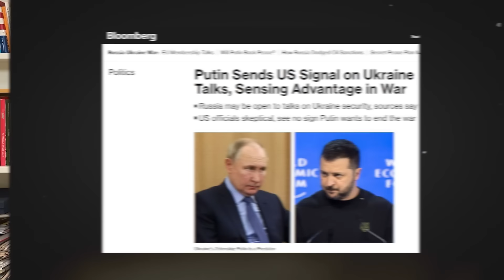Захоплення кордону у США, масові протести у Польщі та Німеччині, падіння ІЛ-76. Підсумки тижня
Підсумки тижня! Велика аналітика!

- Що насправді сталося з ІЛ-76?
- Що означає обстріл мирного населення в Україні?
- Чому Польща вийшла на протест проти України?
- Що означають мільйонні протести в Німеччині?
- Хто захопив кордон у США? Що там відбувається?

Таймкоди:
00:00 Початок
01:59 Падіння ІЛ-76
04:02 Удари Росії по Україні
05:32 Туск в Україні та стосунки з Польщею
06:45 Протести в Німеччині
08:13 Вибори у США. Захоплення кордону
11:05 Захід дозволив удари по Росії

Давидюк Микола - політолог, youtube-блогер, автор двох книг, стажувався в Harvard Kennedy school, увійшов до списку людей Нового часу за версією журналу НВ.